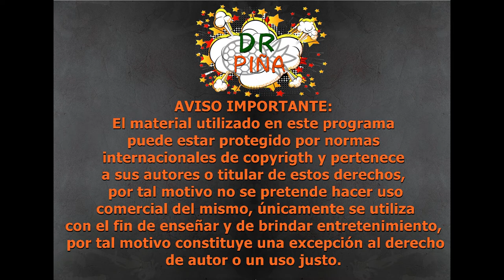🏗💡®️¿Me ayudas a construir un sueño?